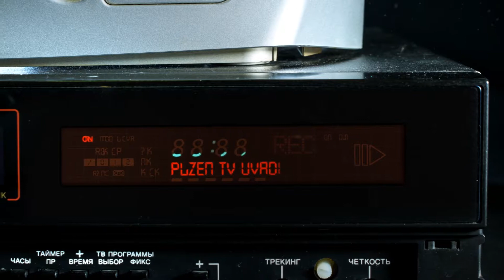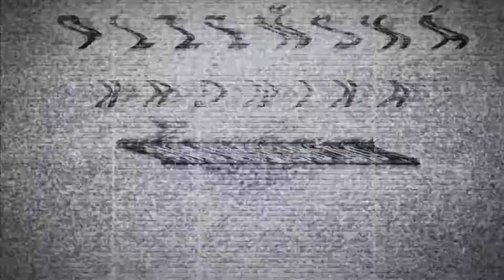Plzeňská kronika aneb Jak se tady žilo #01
Přestože to možná nevnímáte, Plzeň se mění. Pojďte si s námi připomenout místa, lidi i události tak, jak je zaznamenaly kamery před jedenácti lety. Archivem plzeňského magistrátu Vás provede Veronika Šimková.